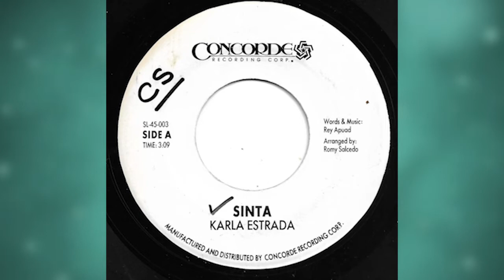Karla Estrada - Sinta (45rpm)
Karla Estrada - Sinta
This is Karla's first performance of an original composition for her, written by Mr. Rey Apuad. Included in her promotional single Sinta/Hindi Ako Laruan by newly founded company Concorde Recording Corporation.

Digitally restored audio from 45rpm "Sinta" released in 1994 by Concorde Recording Corporation.